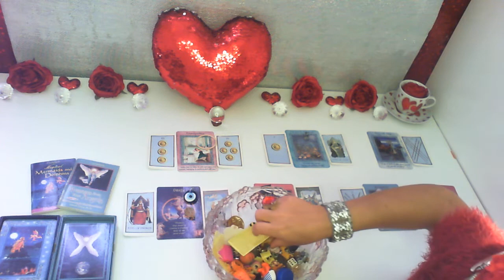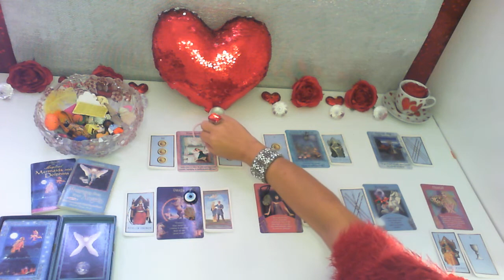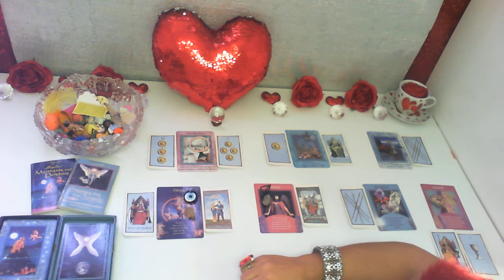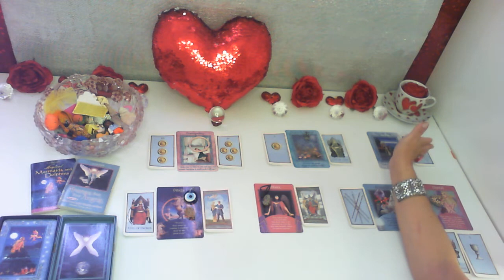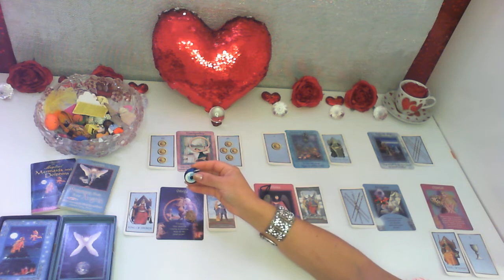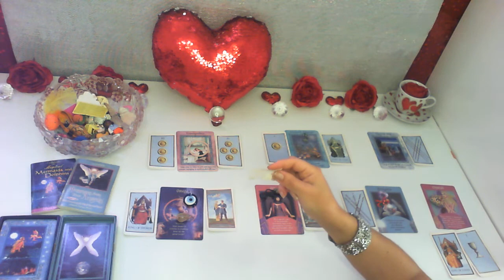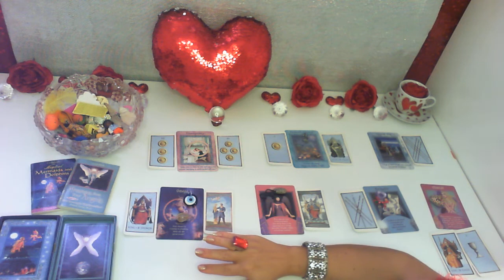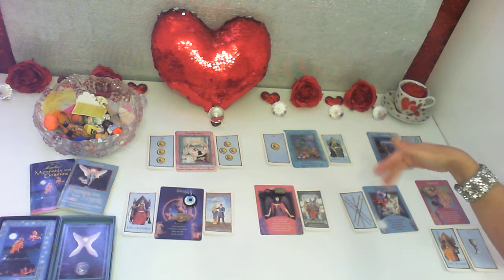You Outmanoeuvred Your Love Interest Into Taking Action! Fucking Amazing Timeless 18+ Love Reading!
~Hello my Glorious Celestial Diamonds. These love readings are timeless and they are hopefully guided to you when you need them. Only claim this reading if it resonates with you. Also, your love interest’s energies or your energies may be flipped, so claim the energy as it fits your unique situation.

~Celestial Rose xXx

Watch my introduction video about my Deep Snapshot readings:
About Psychic Celestial Rose’s Deep Snapshot Timeless 18+ Love Readings

The Tarot Card message in this reading is inspired and adapted from the book:
‘TAROT. Mirror of your Relationships.’ By Gerd Ziegler

In the mean-time, if your kind and generous heart kindly wishes to gift me money energy, here is my PayPal account:

CELESTIAL ROSE IS NOT RESPONSIBLE FOR ANY OF THE INTERPRETATIONS OR ACTIONS TAKEN AS A CONSEQUENCE OF ANY READINGS. NOR ARE THE READINGS ASSUMED TO BE FIXED, ACCURATE OR CERTAIN. IF YOU REQUIRE SPECIFIC ADVICE, YOU SHOULD SEEK A SUITABLE LICENSED PROFESSIONAL. ***

*** WARNING! This channel uses profanity and makes references to sexual acts. To view this channel you must be over 18 years of age. ***

***This channel sometimes displays links to other YouTube videos and other websites in adherence to section 107 of the Copyright Act 1976, allowance for “fair use” for the purposes of entertainment, criticism, comment, comparison, investigation, proving a fact or a point, education, research, parody and innumerable other uses.***

***All material and content of these videos copyrighted by Celestial Rose and additionally operate under the Digital Millennium Copyright Act  and is also protected by EU Copyright Law , The Berne Convention, Copyright law and international copyright treaty provisions.***